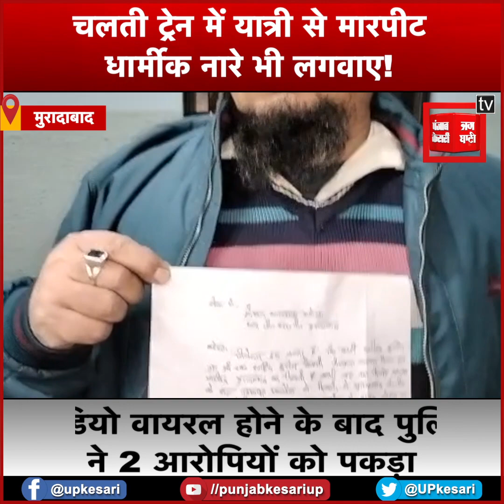Padmavat Express में कारोबारी को जमकर पीटा, दाढ़ी खींचने और धार्मिक नारे लगवाने का आरोप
इन दिनों ट्रेन में मारपीट की घटनाए लगातार बढ़ रही है... आए दिन किसी न किसी ट्रेन से मापीट की खबरें आ रही है... लेकिन सुरक्षा का दावा करने वाली रेलवे पुलिस अकसर खामोश ही रहती है... चलती ट्रेन में मारपीट का ताजा मामला पद्मावत एक्सप्रेस का है... जहां आरोप है कि पद्मावत एक्सप्रेस ट्रेन की जनरल बोगी में सफर कर रहे पीतल कारोबारी के साथ मारपीट की गई है... इतना ही नहीं आरोप ये भी है कि जबरन उनकी दाढ़ी तक खींची गई और धार्मीक नारे लगावाए गए... कटघर के पीरजादा के रहने वाले आसिम हुसैन का आरोप है कि गुरुवार रात वो दिल्ली से मुरादाबाद के लिए ट्रेन में सवार हुए थे... लेकिन ट्रेन हापुड़ रेलवे स्टेशन पर पहुंची थी, कि कुछ लोग बोगी में घुस आए. उन्होंने आरोपी को घेर लिया और भक्का-मुक्की कर कपड़े फाड़ दिए... विरोध करने पर आरोपी गाली गलौज करने लगे... मारपीट की... इतना ही नहीं मुरादाबाद आउटर पर उन्हें धक्का मारकर गिरा दिया गया... जिसके बाद शुक्रवार देर रात कारोबारी परिजनों और परिचितों के साथ जीआरपी थाने पहुंचे और तहरीर दी... सीओ जीआरपी देवी दयाल ने कहा कि पीड़ित को मेडिकल परीक्षण के लिए जिला अस्पताल भेजा गया...